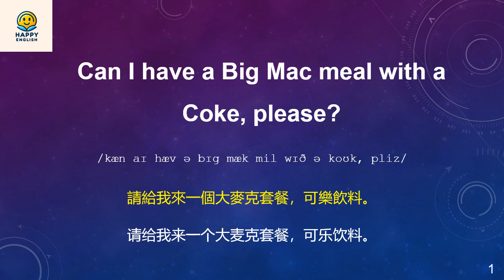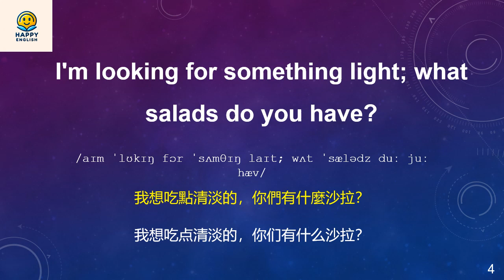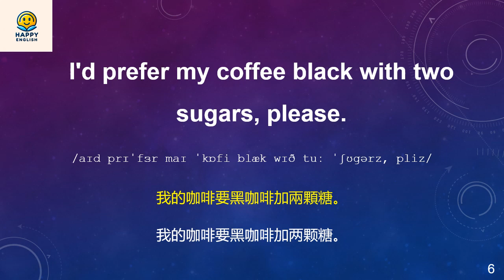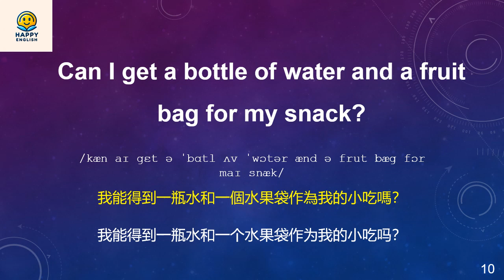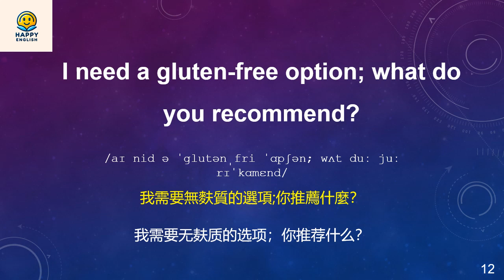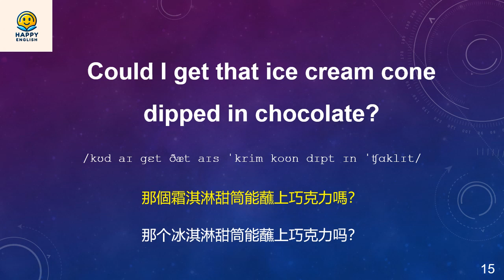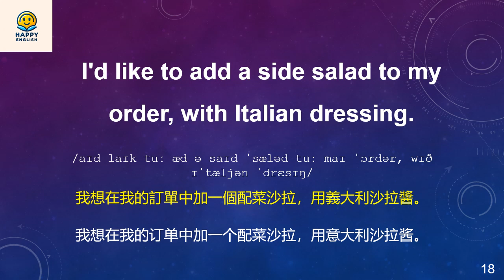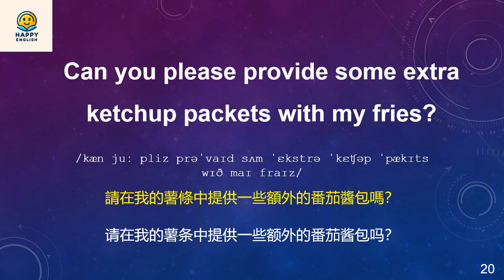麥當勞點餐英語大全：輕鬆點餐，享受速食時光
想在麥當勞用流利的英語點餐嗎？本視頻是您的完美指南！我們將帶您了解實用的點餐英語表達，從經典漢堡到清新沙拉，確保您在任何麥當勞都能輕鬆點餐，享受美味。 無論是在海外旅行還是提升日常英語技能，這都是您不可錯過的實用教程。